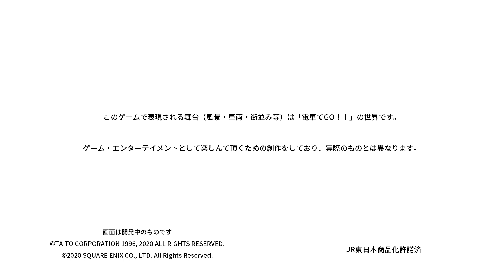『電車でGO！！ はしろう山手線』オープニングムービー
『電車でGO！！』が家庭用ゲーム機でついに登場！新駅「高輪ゲートウェイ」の追加により改めて注目度が増した山手線を、運転士になってぐるっと一周！アーケード版で人気の要素はもちろん、家庭用ならではの多彩なモードをお楽しみいただけます。
好評発売中のPlayStation®4版に続き、この度ファン待望のNintendo Switch™版が2021年3月18日に発売することが決定しました。Nintendo Switch™版ではJoy-Con™を用いた操作や、携帯モードでのプレイでは、一部の操作をタッチパネル上で行うことなどが可能です。